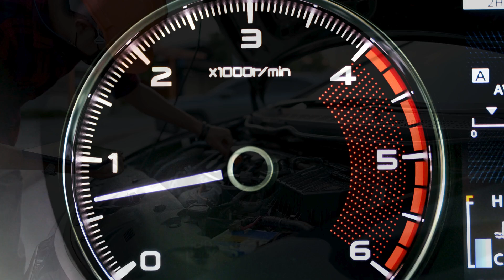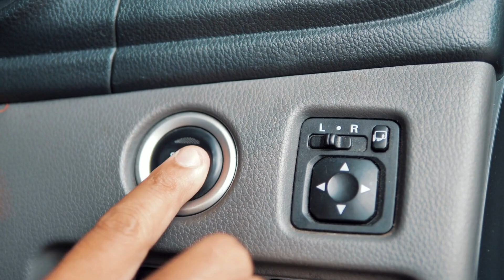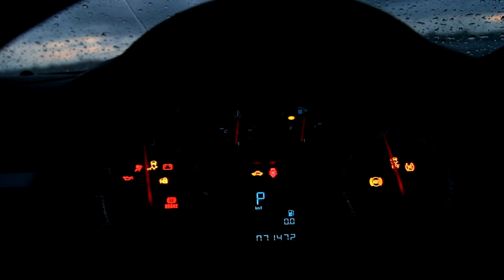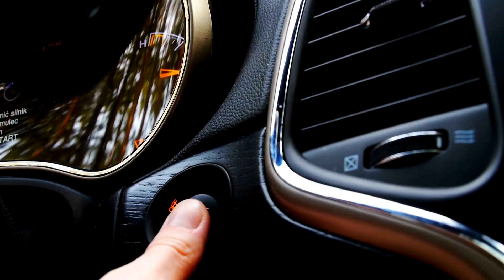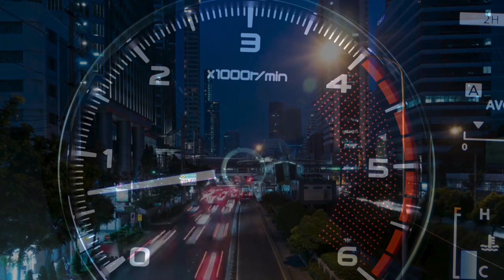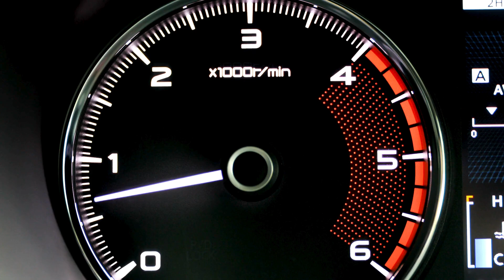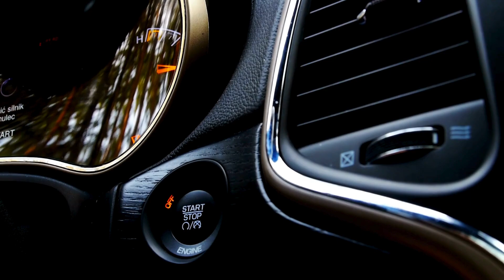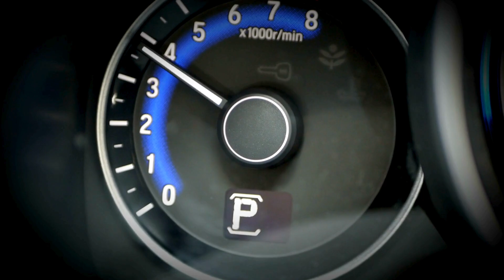Toyota Announces New All-solid-state batteries with 10- Minutes Charging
Toyota has taken a giant leap in electric vehicle (EV) technology by introducing its all-new all-solid-state batteries. These cutting-edge batteries boast an impressive 10-minute charging time and an extended range of up to 932 miles. Join us as we explore how this groundbreaking innovation is set to revolutionize the EV market, enhance driving experiences, and compete with leading brands like Tesla. Don't miss out on the future of automotive technology – watch now!